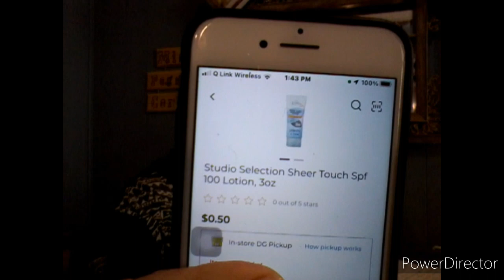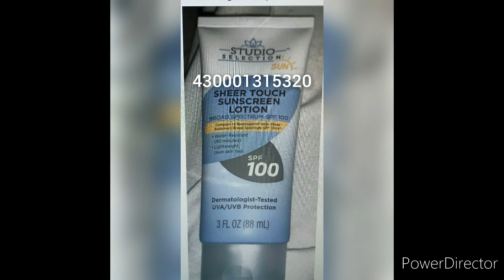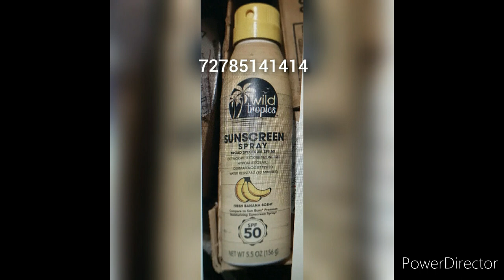The Penny list January 10th